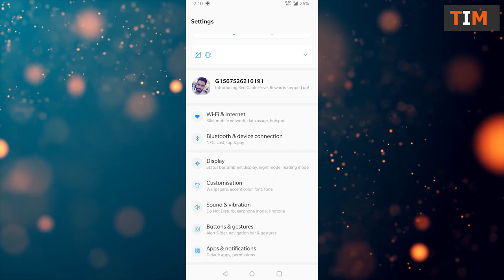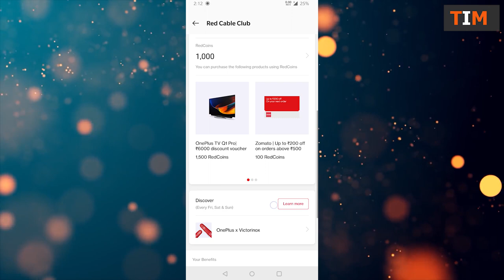OnePlus Red Cable Prive Offers | Red Cable Club | details offers of prive gifts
There are many exciting offers we can get form OnePlus Red Cable prive. Red Cable Prive is giving many offers to  their users &  in this video i'm showing you about many offers on oneplus gadgets, led tv, accessories etc. for OnePlus users, I hope you will like my video.

LINKS►